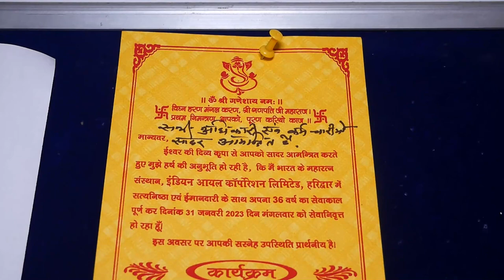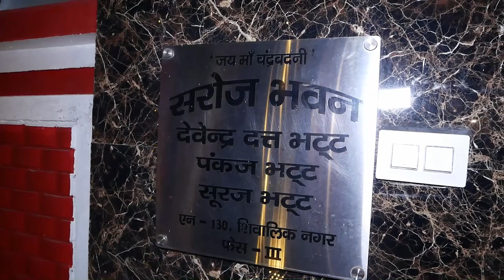Sh. DD Bhatt Retirement Ceremony at IOCL Bottling Plant Haridwar Part - 1 on Dated 31.01.2023